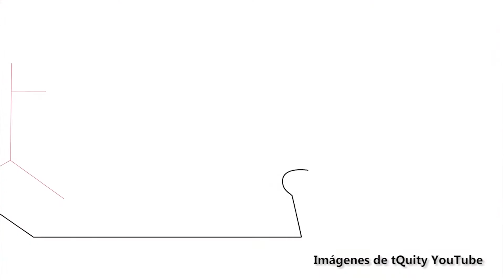Entrevista a Adrián Martínez y David Giner, de tQuity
Y en nuestro Ecosistema emprendedor hablamos con Adrián Martínez, Bussines Angel y CEO y fundador de tQuity y David Giner, director de desarrollo de negocio de la compañía, desde donde co-invierten, junto con los fundadores de los proyectos, aportando ‘smart-capital’ y los recursos necesarios para el desarrollo de la primera versión de los productos.